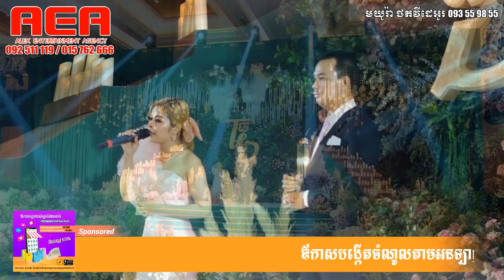[Live Band] ម្ចាស់ចិត្តឧត្តម - ចំរើន សុភ័ក្រ Ft. គ្រីះស្នា | Mchas Chet Ordom, khmer song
BEEBUSHគឺជាបណ្តាញសង្គមខ្មែរដ៏ធំទៅកាន់ពិភពលោក! បងប្អូនអាចផុសអក្សរ រូបភាព មើលវីដេអូនឹងមើលពត៌មានបានដោយសេរី ហើយអាចផ្សព្វផ្សាយពាណិជ្ជកម្មរទៅកាន់មនុស្សរាប់ម៉ឺនរាប់សែននាក់ ដោយចំណាយតិចបំផុត។
អ្វីដែលកាន់តែពិសេសនោះគឺBEEBUSHបានផ្តល់ឱកាសអោយបងប្អូនក្លាយជាដៃគូអាជីកម្មនឹងអាចរកចំណូលបាន ឥតដែនកំណត់ ដោយគ្រាន់តែចំណាយដើមទុនតិចតូចតែប៉ុណ្ណោះ៕

ព័ត៌មាន បន្ថែមសូមទាក់ទងមកកាន់លេខទូរស័ព្ទ៖
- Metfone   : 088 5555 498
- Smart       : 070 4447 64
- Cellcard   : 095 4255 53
📣📣តោះដោនឡូតលេងទាំងអស់គ្នា!